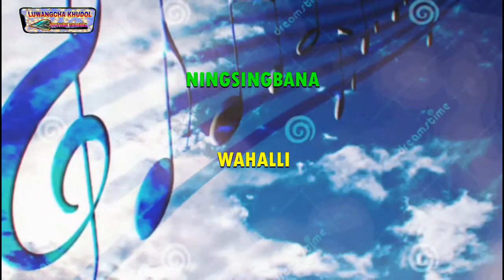NINGSINGBANA WAHALLI || NAOBOI AND IRAILEIMA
Sheipan Presents

manipuri sad song
NINGSINGBANA WAHALLI

Singer
Naoboi and Iraileima

Lyricics
Leishangthem Ibeyaima

Music
Chingakham Ghaneshwor

Music Arranger
Rabei Keishamcha

Recording Studio
Ningthibi Studio